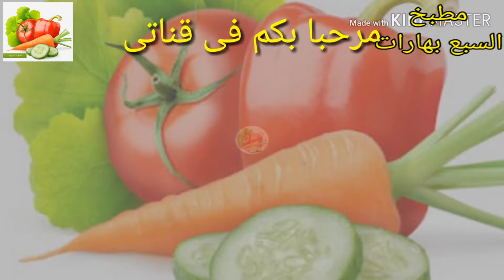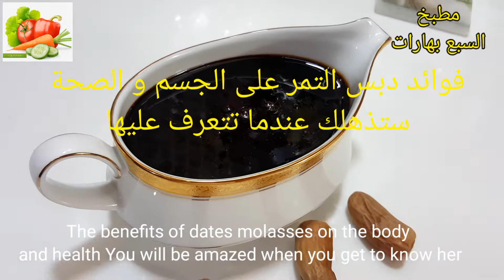دبس التمر |لو عندك تمر باقى من رمضان ومش عارفة تعملى بيه ايه هقولك على حاجة مفيدة جداوغالية جدا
دبس _التمر
لو متبقى عندك تمر من رمضان ومش عارفة تعملى بيه ايه تعالى اقولك على حاجة مفيدة جدا للصحة وللجسم بصفة عامة وهى دبس التمر أو رب التمر هنعمله بالطريقة الأصلية وبطريقة سهلة وخطوات بسيطة ،
دبس التمر، ويُسمّى أيضاً عسل التمر، ورُبّ التمر، وهو شرابٌ ذو لونٍ بُنيّ داكن يُستخرج من أنواعٍ عديدةٍ من التمر،
 دبس التمر له فوائد كثييييرة سوف نذكر بعض الفوائد وهى:-
يحتوى دبس التمر على عناصر غذائية هامة مثل الفيتامينات والمعادن، والتى تمد الجسم بفوائد صحية عديدة، والتى نستعرضها فى السطور القادمة...
دبس التمر هو عبارة عن مادة تحلية مغذية تحتوي على كمية كبيرة من العناصر الغذائية الضرورية للجسم، حيث يحتوى  على الكربوهيدرات ومكونات أخرى مثل الأسبارتام،
يحتوى دبس التمر على عناصر غذائية هامة مثل الفيتامينات والمعادن، والتى تمد الجسم بفوائد صحية
فوائد دبس التمر الصحية، وهى :
دبس التمر هو عبارة عن مادة تحلية مغذية تحتوي على كمية كبيرة من العناصر الغذائية الضرورية للجسم، حيث يحتوى  على الكربوهيدرات ومكونات أخرى مثل الأسبارتام، والتي تعتبر  صحية للجسم.

دبس التمر
الوقاية من السرطان
كشفت الأبحاث العلمية أن دبس التمر الأسود يحتوي على كمية عالية من مضادات الأكسدة بالمقارنة مع السكر المكرر وشراب الذرة وسكر القصب الخام وغيرها من المحليات الجاهزة، لذلك تعمل على الوقاية من الإصابة بالسرطان وأمراض القلب والأوعية الدموية، والأمراض التنكسية.

تخفيف ألام الدورة الشهرية
يحتوى الدبس على نسبة عالية من الحديد الذى يعتبر هام لجسم المرأة عند الدورة الشهرية بسبب فقدان الدم، كما يحتوى الدبس على نسبة منخفضة من  الدهون و السعرات الحرارية، مما يخفف من اضطرابات الطمث الذي يسبب تدفق الدم الزائد لمدة أطول أثناء الحيض.

وتساعد المعادن مثل المغنيسيوم والكالسيوم بدبس التمر فى الوقاية من تجلط الدم والحفاظ على صحة عضلات الرحم.  يحتوى دبس التمر على البوليفينول الذى له تأثير  مضاد للأكسدة، والتى تساعد فى الحد من السمنة وإدارة الوزن.
يحسن الصحة الجنسية
يحتوى دبس التمر على نسبة عالية من المنغنيز، والذى يساعد في إنتاج هرمونات جنسية صحية، و يلعب دور في عمل الجهاز العصبي، والوقاية من الجلطات الدموية، وإنتاج الطاقة من البروتينات والكربوهيدرات.
علاج الإمساك
يساعد دبس  التمر فى علاج الإمساك، حيث أظهرت الأبحاث  أن اللبن وحبات دبس التمر فعالة كما هو الحال مع الحقن الشرجية فوسفات الصوديوم لعلاج الإمساك.

الحفاظ على صحة العظام
يساعد دبس التمر فى الحفاظ على صحة العظام، وذلك لإحتوائه على كالسيوم،  والذي يلعب دورًا مهمًا في الحفاظ على صحة العظام، وعمل نظام الإنزيم، وإزالة السموم من القولون.

علاج حب الشباب
يساعد دبس التمر فى علاج حب الشباب، وذلك لإحتوائه على حمض اللاكتيك، الذى يساعد في تخفيف أعراض حب الشباب وغيرها من الأمراض الجلدية.

العناية بالشعر
تساعد مستخلصات دبس التمر فى الحفاظ على صحة الشعر، ويمنعه من الشيب المبكر.
# Dates - Dates
# Molasses
If you have a date from Ramadan and you do not know what to do with it, what can I tell you about a very beneficial need for health and the body in general, which is molasses or dates of dates, we will do it in the original way and in an easy way and simple steps,
Date molasses, also called date honey, and date Lord, which is a dark brown colored drink extracted from many types of dates.
 Dates molasses have many benefits. We will mention some of the benefits, which are: -Date molasses contains important nutritional elements such as vitamins and minerals, which provide the body with many health benefits, which we review in the next lines ...
Molasses is a nutrient sweetening substance that contains a large amount of nutrients necessary for the body, as it contains carbohydrates and other components such as aspartame,
Dates molasses contain important nutrients such as vitamins and minerals, which provide the body with health benefits Cancer prevention
Scientific research revealed that black dates molasses contain a high amount of antioxidants compared to refined sugar, corn syrup, raw cane sugar and other ready-made sweeteners, so it works to prevent cancer, cardiovascular disease, and degenerative diseases.Minerals such as magnesium and calcium with dates molasses help prevent blood clots and maintain healthy uterine muscles. Date molasses contains polyphenols that have an antioxidant effect, which helps reduce obesity and manage weight.
Improves sexual health
Dates molasses contain a high content of manganese, which helps in producing healthy sexual hormones, and plays a role in the work of the nervous system, the prevention of blood clots, and the production of energy from proteins and carbohydrates.
constipation treatment
Date molasses helps in the treatment of constipation, as research has shown that milk and date molasses are effective as is the case with enemas sodium phosphate to treat constipation.